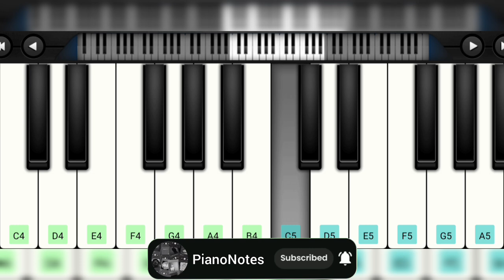Vadachennai-Maayavi Nee//Piano Tutorial for Beginners//Perfect Piano//PianoNotes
About Channel:
Hi Viewers,